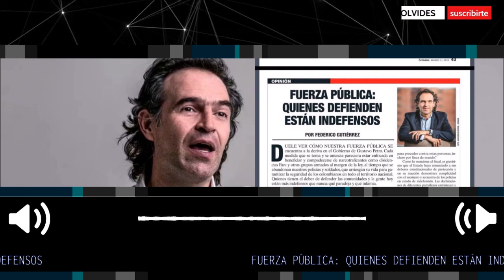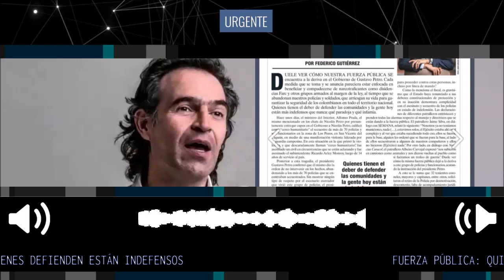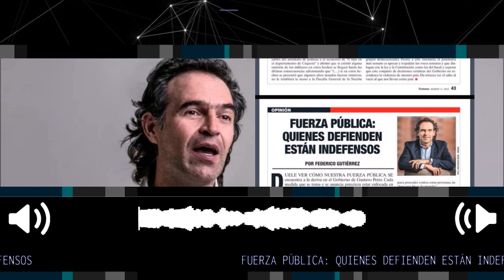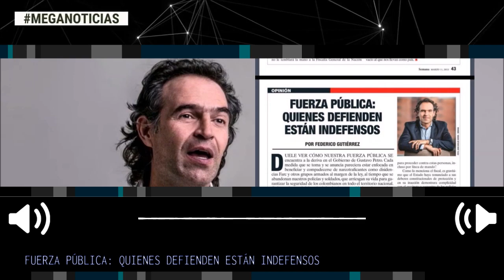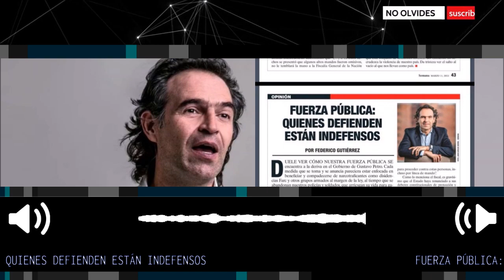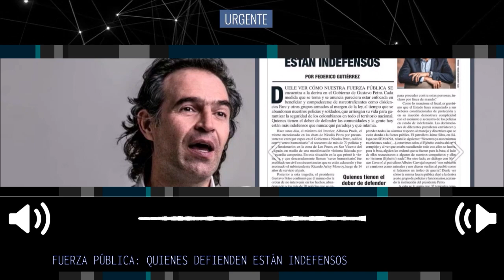FUERZA PÚBLICA: QUIENES DEFIENDEN ESTÁN INDEFENSOS 🛑 Columna Federico Gutierrez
Fuerza pública: quienes defienden están indefensos
Quienes tienen el deber de defender las comunidades y la gente hoy están más indefensos que nunca: qué paradoja y qué infamia.
columna Federico Gutierrez